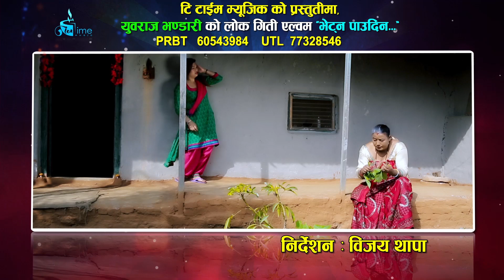New Nepali Song 2072 Vetna Paudina promo by Yubraj Bhandari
Vocal : Yubraj Bhandari . Devi Gharti Magar
Music/Lyrics M Yubraj Bhandari
Direction : Bijay Thapa
Edit : Bikash Gyawali
Camera : Karan Chaichir
Production : Tea Time Music 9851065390